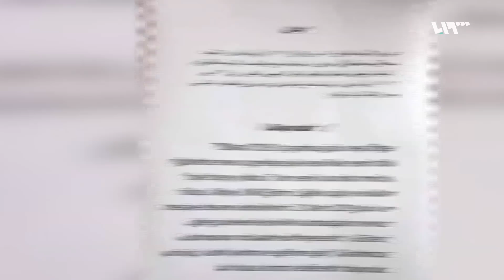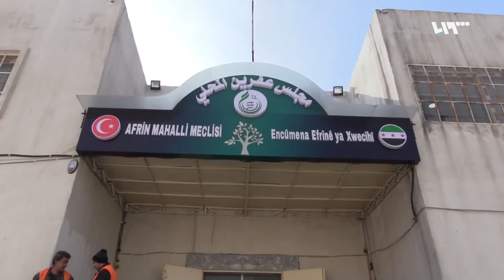استياء كبير.. هل سيمنع أهالي عفرين من الاحتفال بـ "النوروز"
رفضَ مسؤولونَ في الشرطةِ العسكريّةِ والمدنيّةِ في عفرين بريفِ حلب التعليقَ على الأنباءِ التي تتحدثُ عن إلغاءِ الاحتفالِ بعيدِ النوروز بعدَ غدٍ الخميس، وأكّدَ عضوٌ في المجلسِ المحليِّ طلبَ عدمَ الكشفِ عن اسمِهِ أنَّ الاحتفالَ سيكون ممنوعا، هذا وانتقدَ ناشطونَ كُرد ذلك القرار، متّهمينَ المجالسَ المحليةَ في ريفِ حلب باستهدافِ جزءٍ من الهويةِ الثقافيةِ للكُرد.